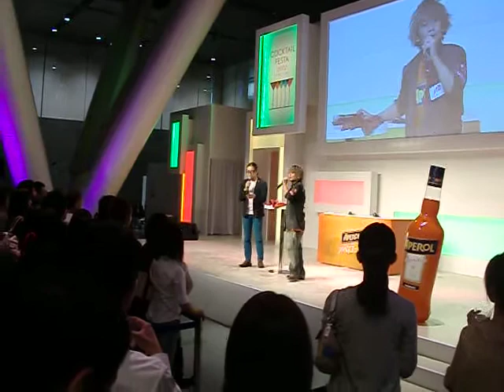Pizza Acrobat Campion Team The RED JAPAN Akaogi Kazuya 1/3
Ｓｕｎｔｏｒｙ Ｃｏｃｋｔａｉｌ Ｆｅｓｔａ  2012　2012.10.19　　演技終了後のチーム紹介ですが、先に話しを聞いておけばなお興味が湧いたと思うのでタイトルでは１番目にしました。２番、３番で演技をお楽しみ下さい。